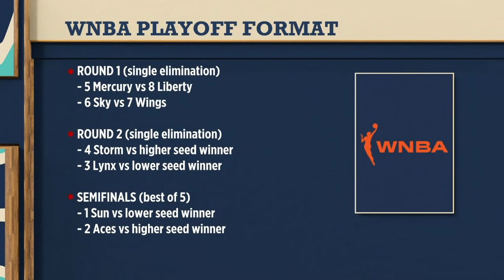Top 5 plays of the WNBA regular season | The Jump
On The Jump, Ramona Shelburne, Marc J. Spears and Tim Bontemps look back at the top five plays from the WNBA season involving Brittney Griner, Sabrina Ionescu, Crystal Bradford, Candace Parker and Erica Wheeler. They also discuss expectations for the WNBA Playoffs and more